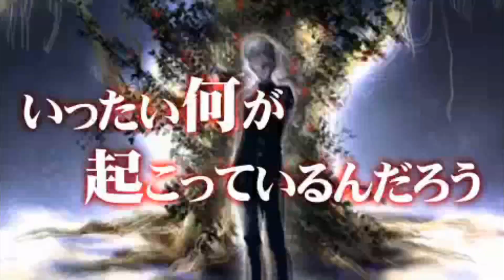PSP - Bara no Ki ni Bara no Hanasaku 'Intro & Title'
'Intro & Title' in Bara no Ki ni Bara no Hanasaku for PSP.